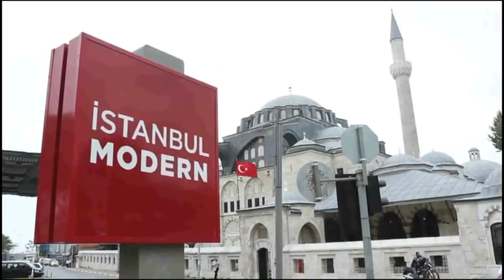ESPORTE 10 - VIAGEM SELEÇÃO